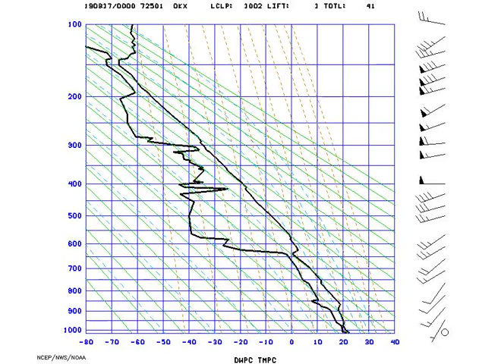AMS_Stuve_NYNY_2019-08-17